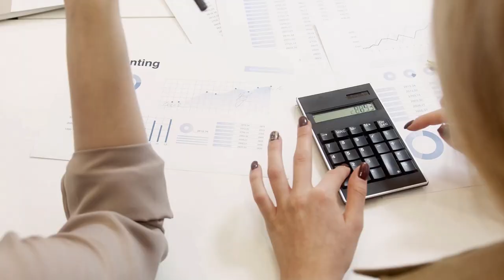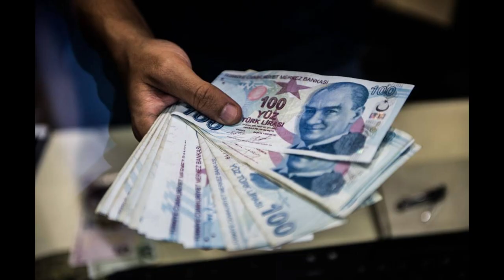Emekliye tek seferde 50 bin TL verilecek ‘Bayram öncesi şeker gibi haber’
Paylaşmak istediğiniz fikir ve düşünceleriniz varsa benimle paylaşmayı unutma.